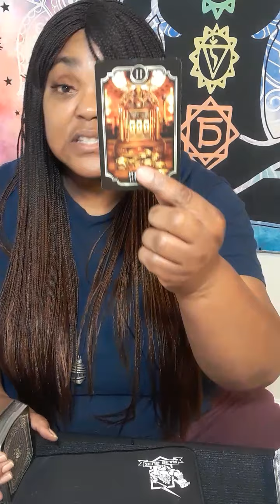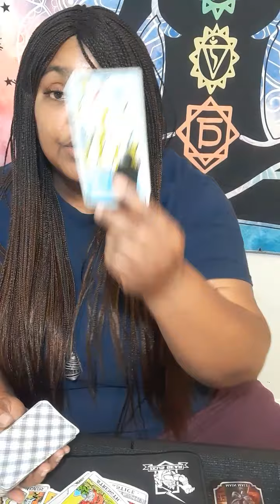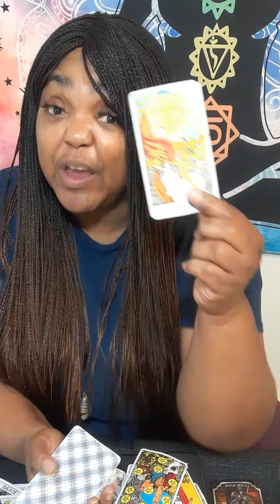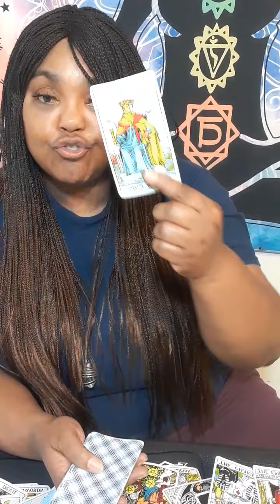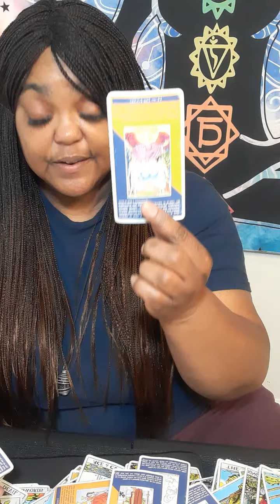aquarius AQUARIUS Tarot Incoming fast messages, they wants to shower you with ❤ and sudden wealth!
Or

It will be a  video on YouTube private, only you can view it.  Serious inquiries only! Everything you need to know is on here. Turn around time 3 to 12 hours. If you want it less then 3 hour emergency reading, it will be 80 dollars. My cut off time is 3pm .After 3pm you will receive it the next day.I will start back during readings at 11am. Thank you for understanding!

 Or

 What I need from you, your name date of birth, city and state and zodiac sign and your person information. What questions you want answers. Three major questions please.Turn around time is 3 to 12 hours, If it is after 3pm you will receive it the next day.I will start back during readings at 11am. please do not ask what month and date this person will  return to you . I do not give people date and time because it will take to long.